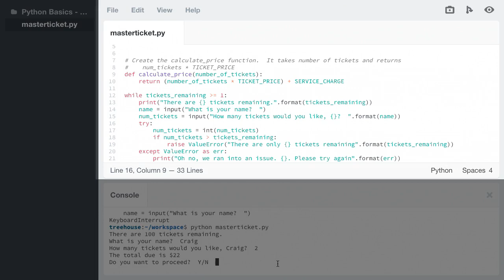Learning Python Basics with Treehouse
Build the foundations of Python programming with our Python Basics course